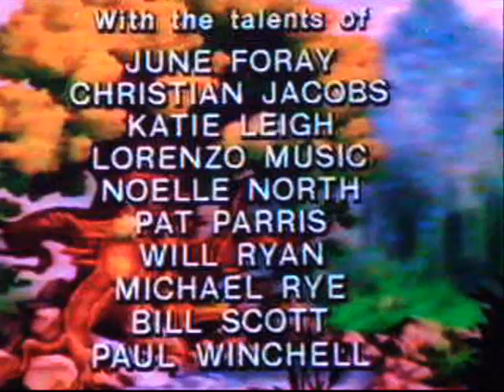End of Disney's Gummi Bears Hot Little Tot VHS UK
Here's the ending of Disney's Gummi Bears VHS in the UK. It was released and owned by Walt Disney Home Video in 1992.

1. End of Gummi in a Strange Land
2. Gummi Bears End Credits x3
3. Coming Soon From Walt Disney Home Video
4. Basil the Great Mouse Detective Trailer
5. Euro Disney 1992 Advert